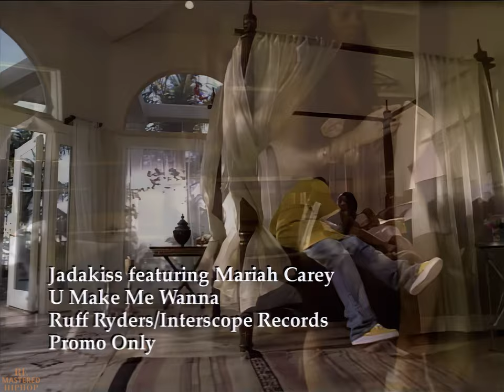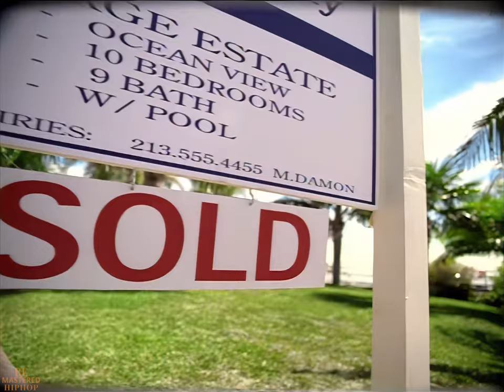Jadakiss x Mariah Carey - U Make Me Wanna (EXPLICIT) [UP.S 1440] (2004)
Produced by: Scott Storch
Album: Kiss of Death